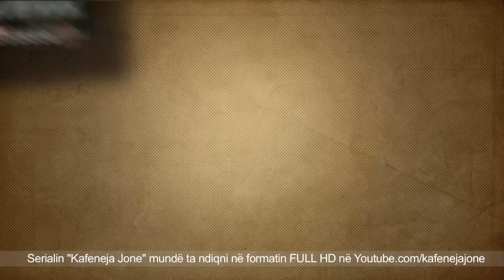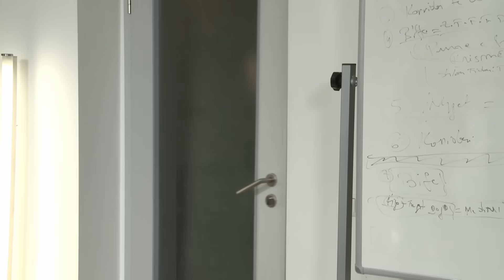Kafeneja Jone 311 HD